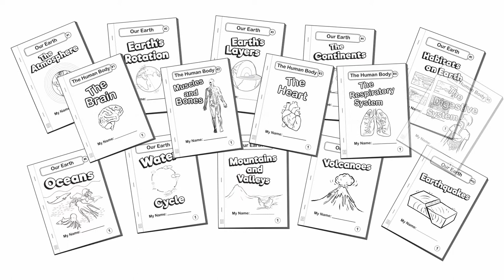Science Pack for Kids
NEW science pack for kids!

It‘s the classic dilemma of the modern parent or teacher-

We want our kids to succeed in school, but we don’t want school to suck the fun out of acquiring knowledge.

Science should fill kids with wonder and amazement, not frustration from endless school work… That‘s why getting into science in the home setting is such a great idea!

What makes this pack unique – We’ve created this essential science pack for parents and teachers who want to offer their children scientific tidbits, while keeping it light and fun.

We’re sure that like us, you’ve got many amazing science books that collect dust on a shelf and no one ever reads because of information overload… 🙁

In contrast, these daily booklets are short, fun and cover a scientific concept in an engaging way.

The pack includes the following topics -

The brain
Muscles and bones
The heart
The skin
The blood
The eyes
The ears

SPACE

Stars
Planets
The solar system
The moon
Satellites
Meteors, Asteroids, and Comets
Astronauts
Space travel
Galaxies
Black holes

PLANET EARTH

Atmosphere
Earth’s rotation
Earth’s layers
Continents
Habitats on earth
Oceans
The water cycle
Mountains and valleys
Volcanoes
Earthquackes